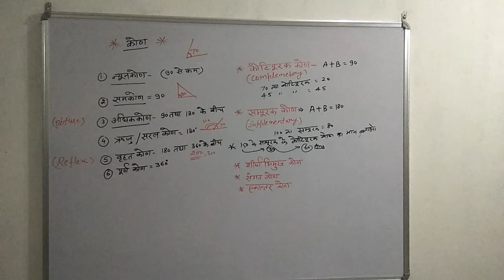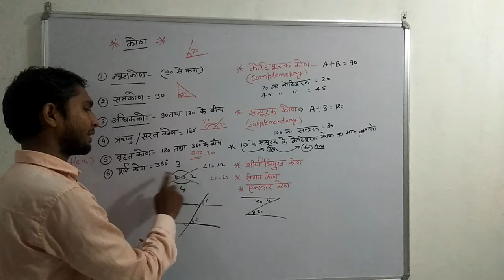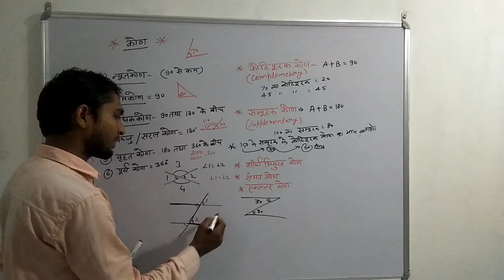कोण के प्रकार -02